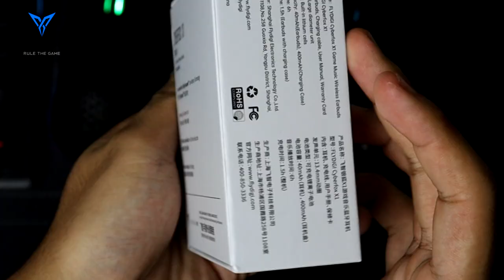Earbuds Paling LOW LATENCY Untuk Anda Cuba ! | flydigi cyberfox X1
Description # 176